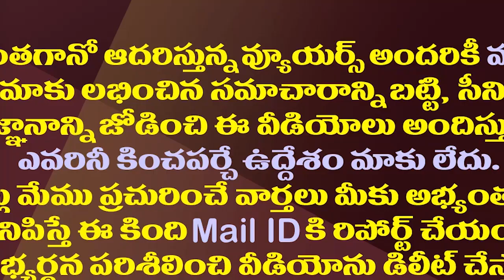గవర్నర్ కార్యదర్శిపై జగన్ సర్కారు వేటు..రీజన్ ఇదే| Jagan Regime Sack Governor's Secretary Sisodia